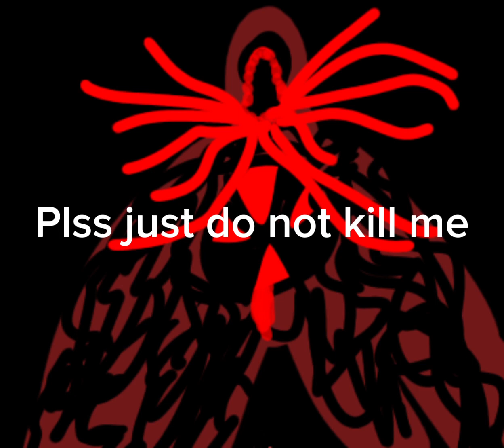Guy kill web Omegin Ep2/3 Teaser1/1